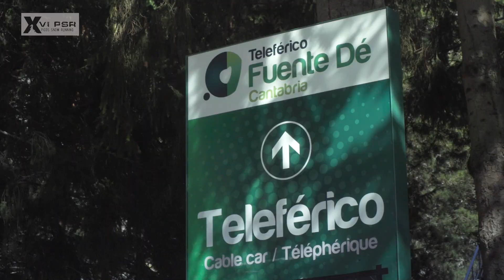CAMPEONATO DE ESPAÑA DE RAQUETAS DE NIEVE 2019 - Teledeporte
Nos ha encantado, diez minutos de imágenes preciosas, participantes ilusionados, acompañantes emocionados y testimonios de lo que fue el Campeonato de España y la posterior marcha nocturna todo gracias a Ilumina Films!!
¡¡Si no lo habéis podido ver en TeleDeporte no os lo perdáis aquí!!
Ten minutes about amazing landscapes, friendly participants, excited public and the best impressions of the Championship of Spain!!